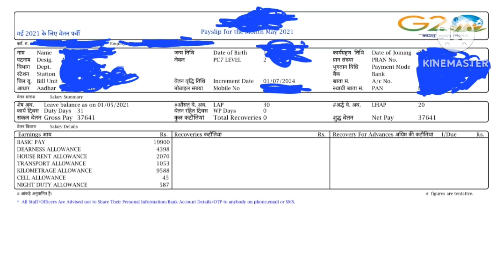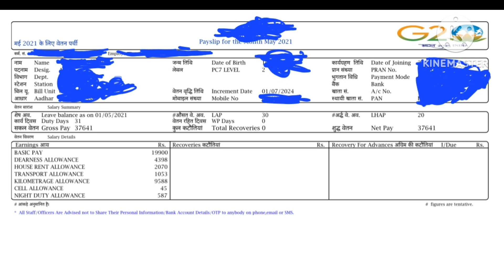New Joining के बाद ALP को कितनी सैलरी मिलती है। 💥❤✌️youtube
alp salary
Indian railway salary
salary slip